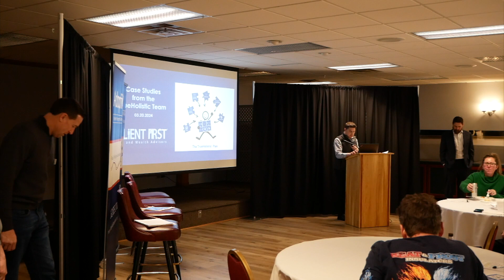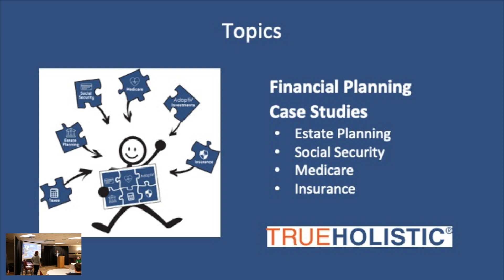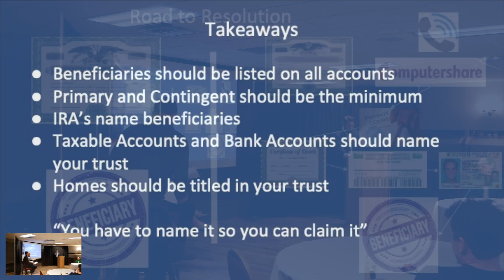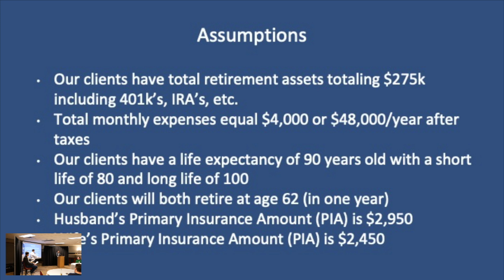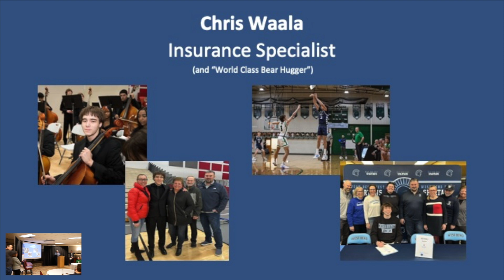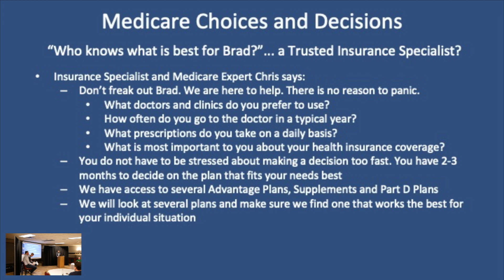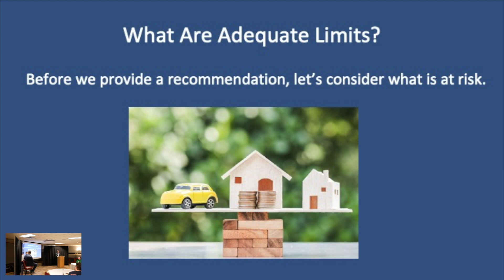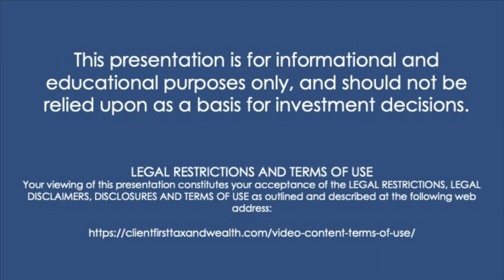Case Studies from the Trueholistic Team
We invite you to attend our upcoming event showcasing our TrueHolistic team of experts. Relying on your friends and family to help navigate life’s financial puzzle is not always the most beneficial.

We will cover several puzzle pieces such as:
Taxes
Estate Planning
Social Security
Medicare
Investments
Insurance

Our team will present the case studies and lay out the facts and challenges, ending with the resolutions reached in the best interest of our clients.

This Presentation is part of our FREE Education Series.

We help people secure the financial confidence they deserve.

This presentation is for informational and educational purposes only and should not be used to make investment decisions. All images are for illustrative purposes only. Client First Investment Management, LLC is a registered investment adviser with the SEC.